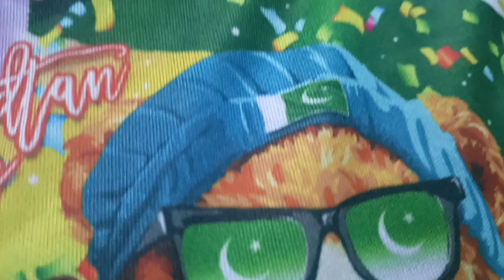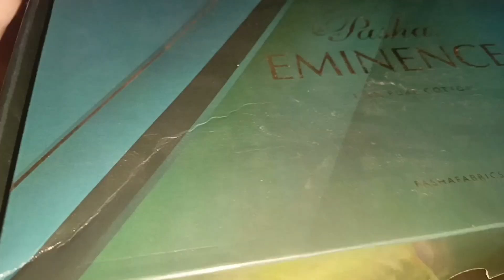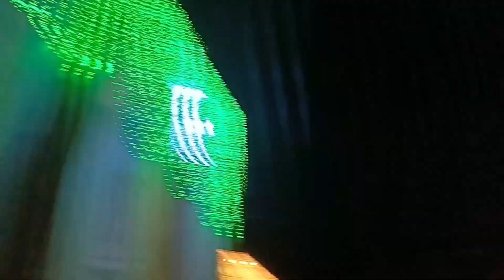Preparation and celeration of independence day //Pakistan zindabad 🇵🇰.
how to make youtube channel from mobile 2024,# how to upload and viral short video on youtube,
Family vlog,
New vlog,
Daily vlog,
#14 August,